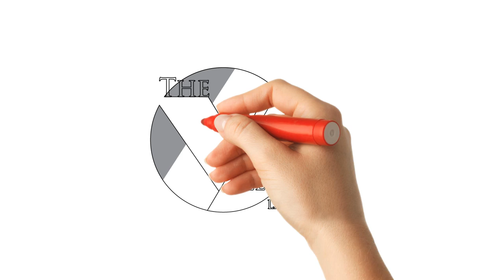Bankruptcy Animation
White board animation. Motion Graphics.